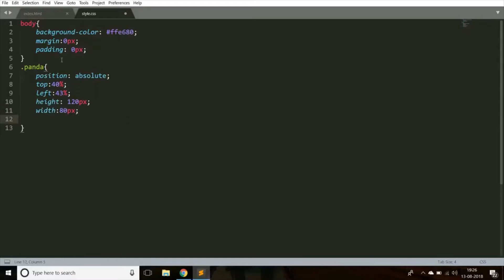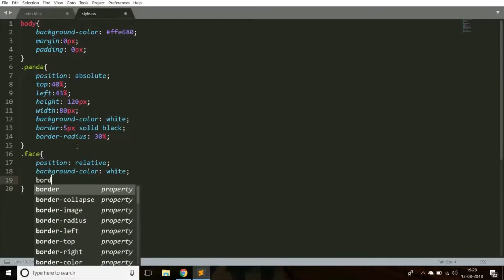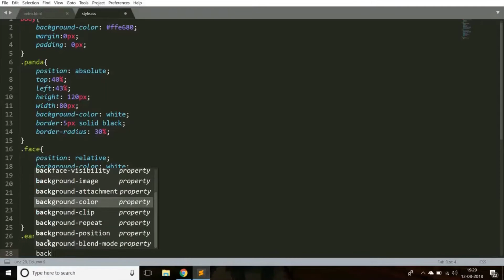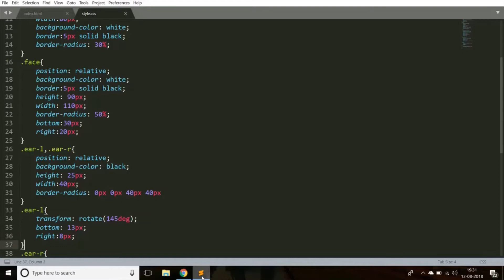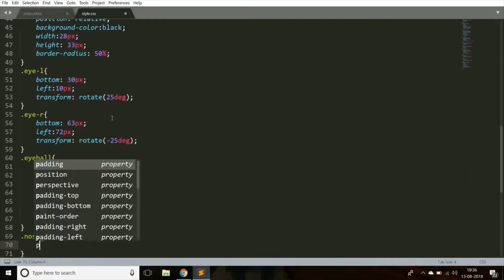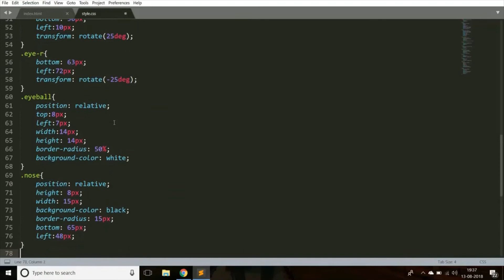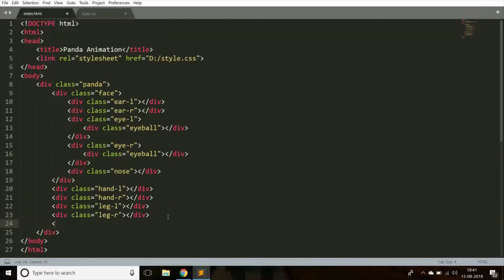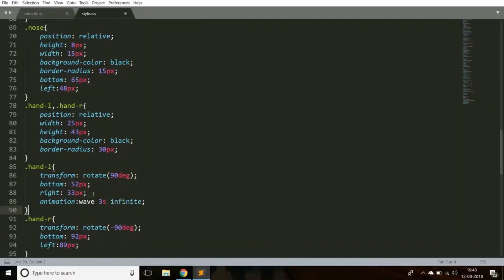Waving Panda Animation CSS